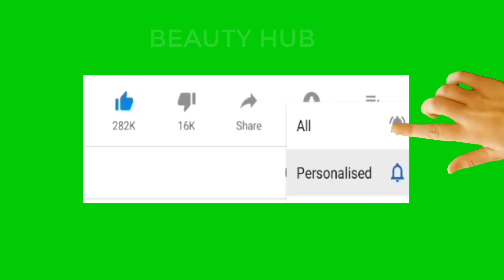Make Your Own Customized Lotion For Face And Body